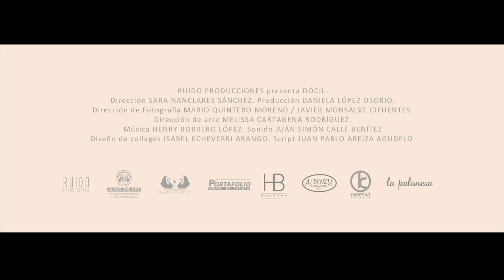Cortometraje DÓCIL - Tráiler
Dócil Cortometraje

Cristina es una adolescente que no hace mucho más que ir del colegio a su casa o al bingo en el que es voluntaria. Al notar que David, un hombre de mediana edad, empieza a seguirla, en lugar de sentirse en riesgo comienza a interesarse en él. Una vez están frente a frente y hablan por primera vez, Cristina descubre que las intenciones de David distan de lo que ella imaginaba.

Música
Stacy Q - Two of Hearts
Atlantic Records

Reparto
Manuela González
Juan Carlos Ruiz
Paula Andrea Bedoya

Dirección: Sara Nanclares
Producción: Daniela López
Dirección de fotografía: Javier Monsalve / Mario Quintero
Dirección de Arte: Melissa Cartagena
Sonido: Juan Simón Calle
Collage: Isabel Echeverri
Script: Juan Pablo Areiza